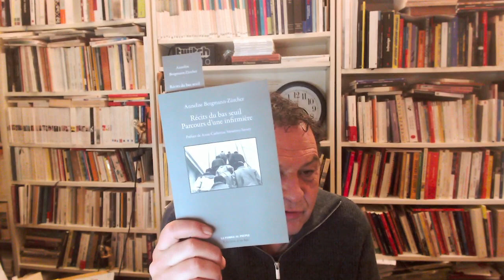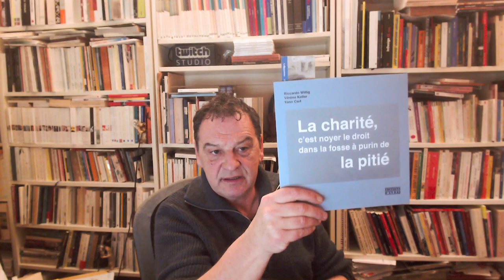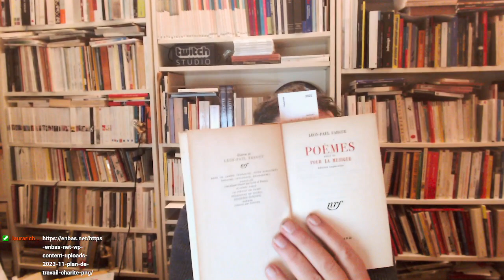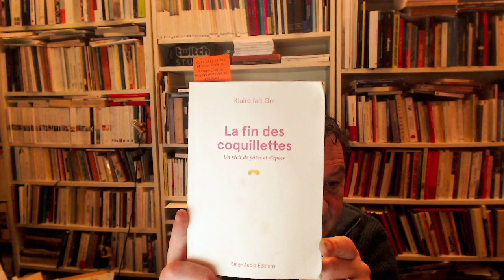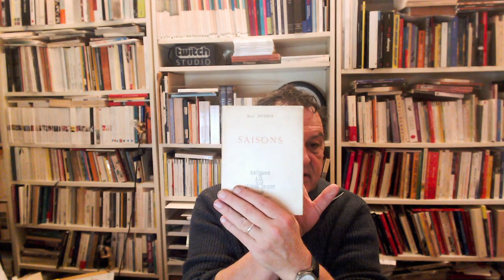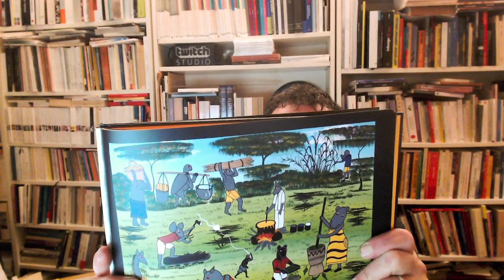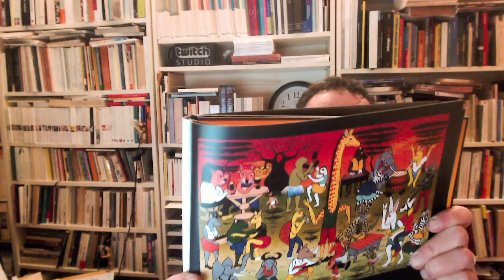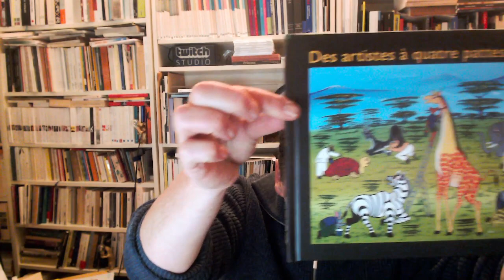{LVDP} Livre à vous d'en parler – 16 janvier 2024
Petit problème de son... Désolé! La vidéo commence à 00:03:00
Sources:
- Amphigouri Théâtre – Conférence imaginaire sur la poésie de Pessoa, Salle de La belle équipe, La Bauche
- Fernando Pessoa – Chroniques de la vie qui passe, Éditions des Belles lettres
- Annelise Bergmann-Zürcher – Récits du bas seuil. Parcours d'une infirmière, Éditions d'en bas
- Riccardo Willig, Véréna Keller, Yann Cerf – La charité, c’est noyer le droit dans la fosse à purin de la pitié, Éditions d'en bas
- Léon-Paul Fargue – Poèmes suivi de Pour la musique, Éditions Gallimard
- Mahmoud Darwich – Pourquoi as-tu laissé le cheval à sa solitude?, Éditions Actes Sud - Action poétique178 – Poètes palestiniens d'aujourd'hui
- Klaire fait Grr – La fin des coquillettes. Un récit de pâtes et d'épées, Binge Audio Éditions
- Henri Pichette – Poèmes offerts, Éditions Granit - René Avenel – Saisons, Éditions La Tour du guet
- Agnes Mpata et Issa Thabit – Des artistes à quatre pattes (en trois langues : Français, Swahili, Anglais), Éditions Angelika Brockhaus
- Paul Éluard – Capitale de la douleur, Éditions Points
Iels ont parlé:
Damasio – La Horde du contrevent, Éditions La Volte